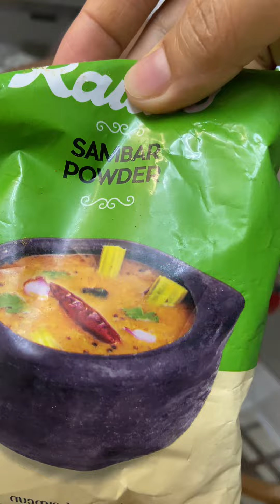MUTTON CURRY||Cooking procedure by my Friend Suji/From Kerela India🇮🇳🥘🍚🫰🇵🇭🇮🇱buhayofw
So, naglambing ako sa kaibigan ko na kung pwde magluto siya ng MUTTON CURRY!
At pinagbigyan naman ako😍, dinala ko lahat ng kailangan yung main lang ksi may mga Condiments naman na siya kaya sinamahan ko siyang magluto sa Place niya.. at eto na matitikman na namin ang kanyang LUTO, ang sarap ng amoy, 😋 mapapa extra extra rice ka 🇮🇳🇵🇭👏🇮🇱✌🏼🙏🏼🥘 YUMMY aNG MUTTON CURRY!
Ang MUTTON po ay kambing sa atin 🥰.
Salamat sa mga nagtitiwala!!!
Ingat po tayong lahat!
Mabuhay ang PINOY!